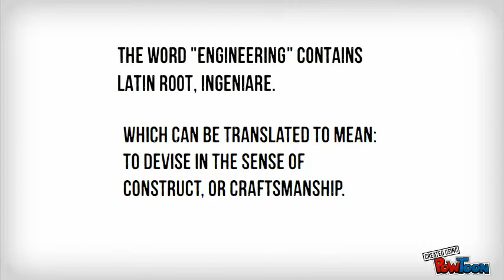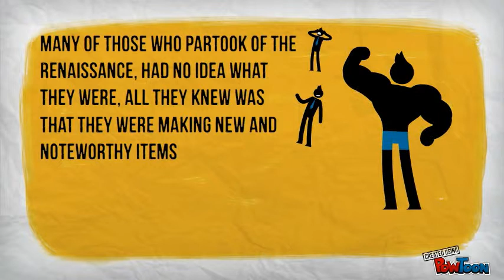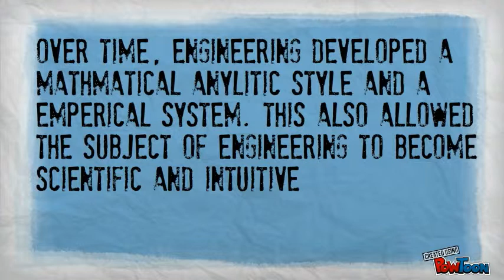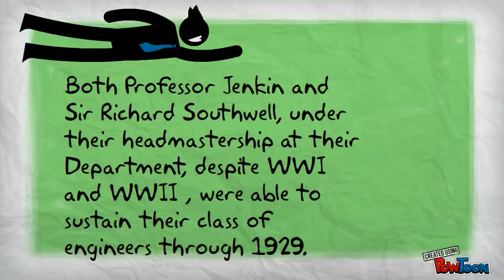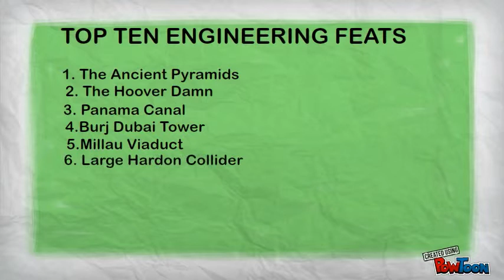History of Engineering Science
5 sources.
5 mins long.
no wikipedia
list sources-- Created using PowToon -- Free sign up . Make your own animated videos and animated presentations for free.  PowToon is a free tool that allows you to develop cool animated clips and animated presentations for your website, office meeting, sales pitch, nonprofit fundraiser, product launch, video resume, or anything else you could use an animated explainer video. PowToon's animation templates help you create animated presentations and animated explainer videos from scratch.  Anyone can produce awesome animations quickly with PowToon, without the cost or hassle other professional animation services require.